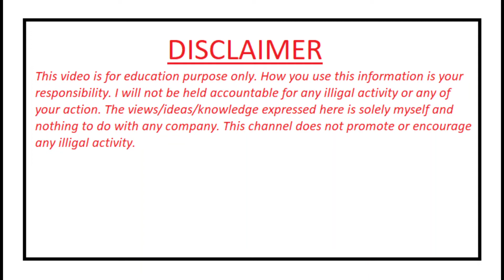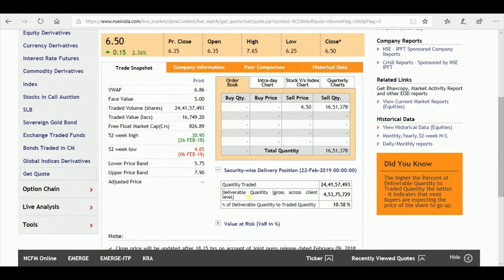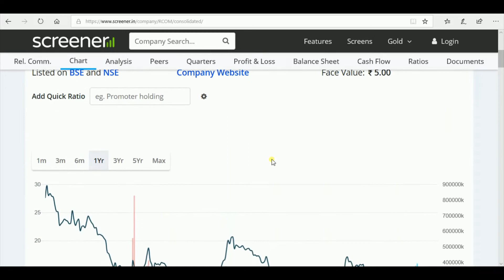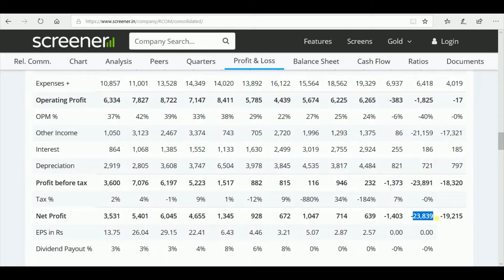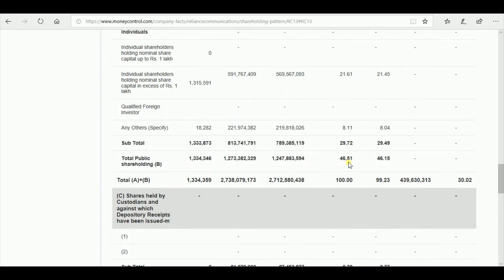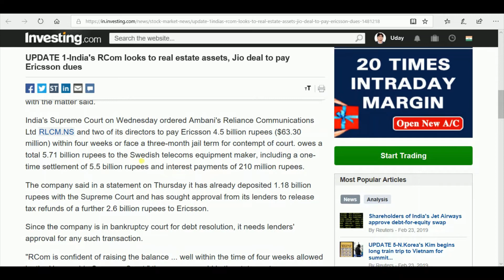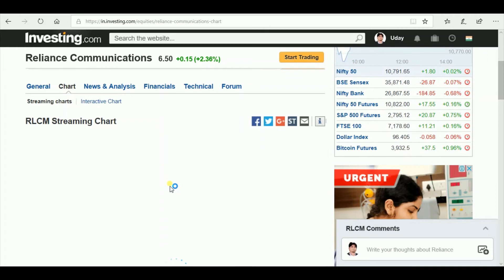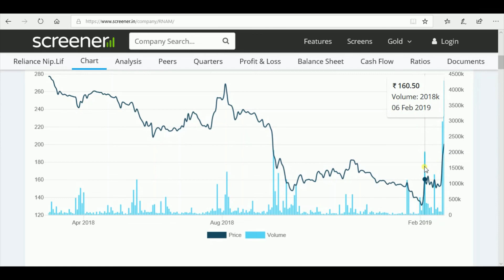RCOM SHARE LATEST NEWS TODAY AND DEPTH ANALYSIS || RCOM SHARE LATEST NEWS WITH TECHNICAL ANALYSIS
This video is all about RCOM share latest news today and analysis. You can see everything in this video about RCOM latest news and analysis. You can also see one good stock of reliance for long term investment. Intangers IntelligentManagers Latest Share Market News, Latest Share News, Latest Share Market Tips, Latest Share Market Videos, Latest Share Market News In Hindi, Latest Share Recommendations , Latest Stock Market News, Latest Stock Market Recommendations , Latest Stock Market News India, Latest Stock News India, Latest Stock Picks, Latest Stock Market Analysis Market Watch, Latest Stock Market Videos

This channel does not give any recommendations to buy or sell. This is only to enhance your technical and fundamental skills which helps to analyse shares.

Important Videos Link:

3. Gann Theory- Deep Technical Analysis